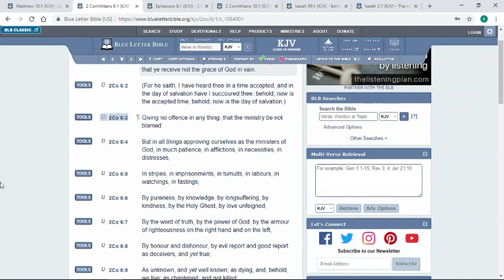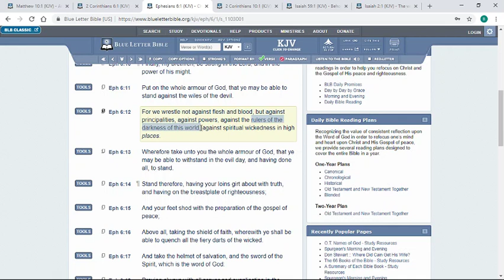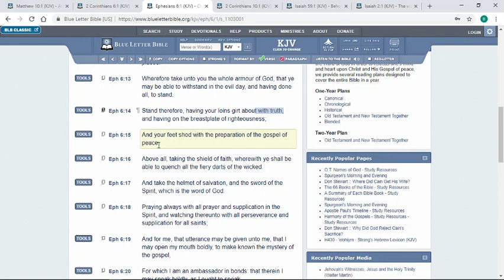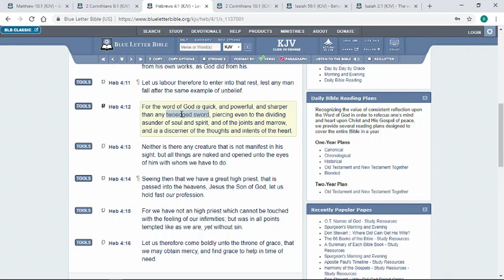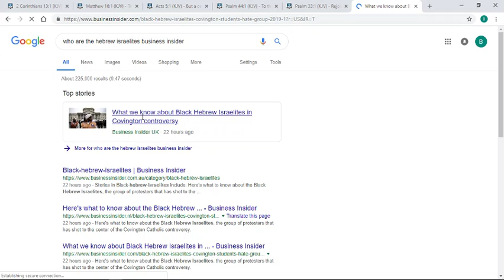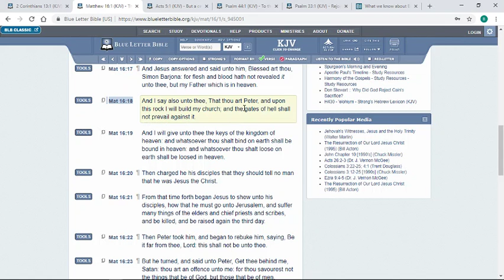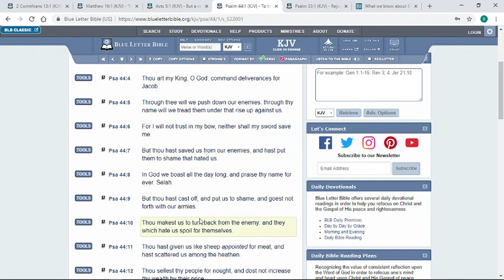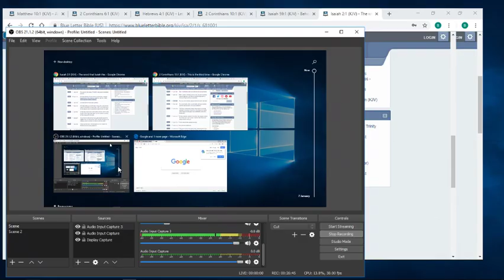I send you forth as sheep